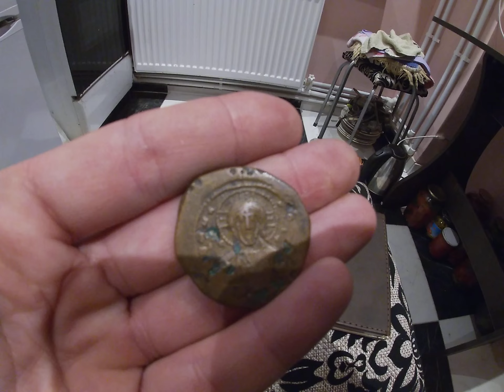Very Old Coins